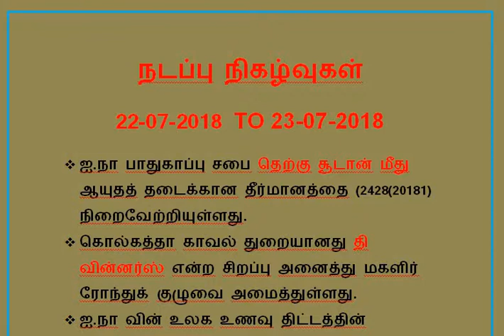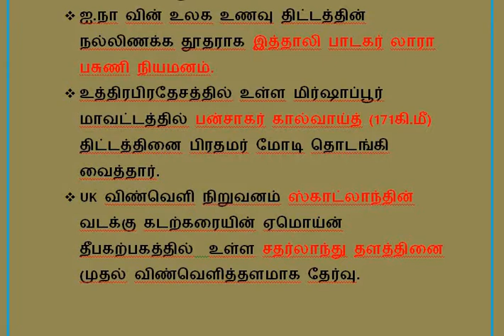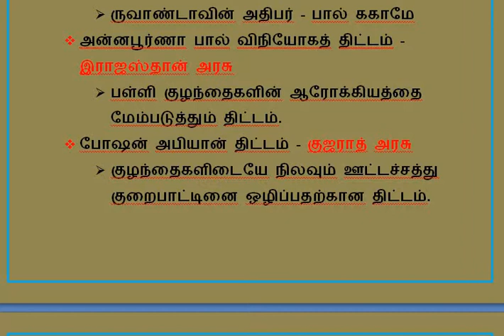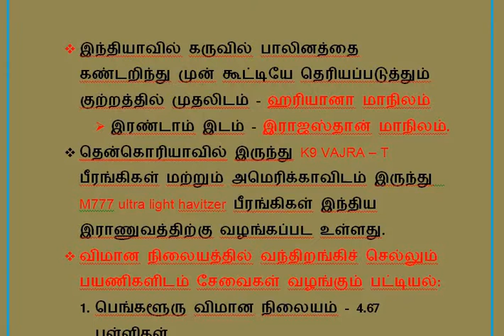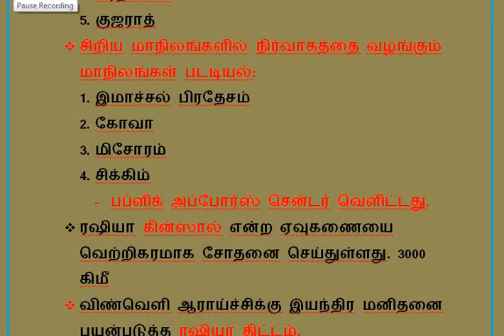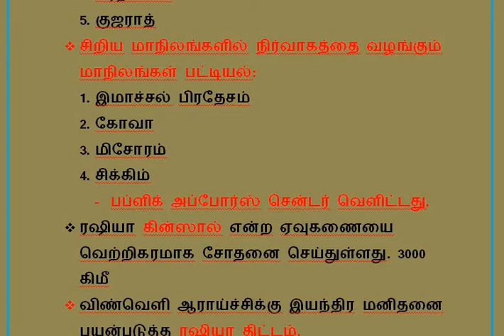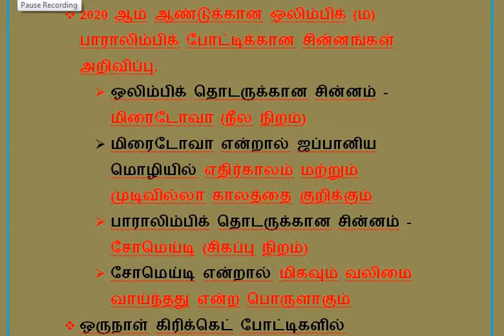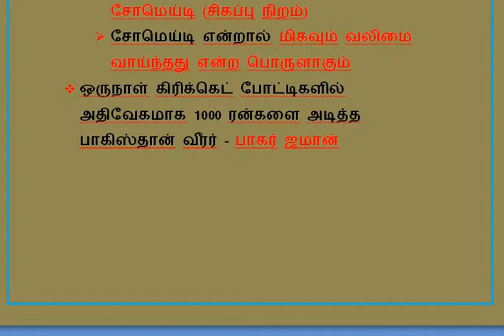DAILY CURRENT AFFAIRS 22-07-2018 TO 23-07-2018